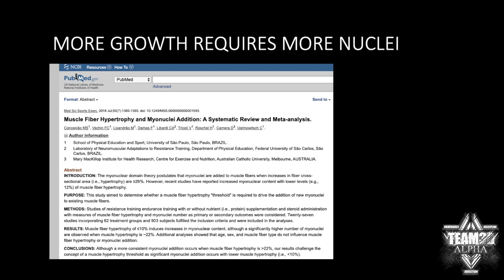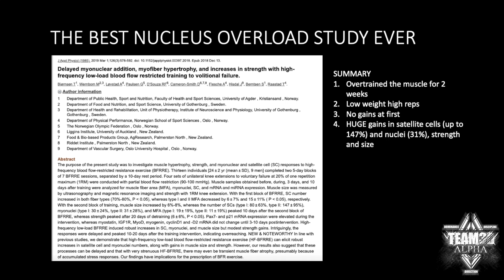NUCLEUS OVERLOAD™ EXPLAINED & PROVEN IN 5 MINUTES || THE 1ST HUMAN STUDY || CRAZY RESULTS !!!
Nucleus overload™ explained and proven in 5 minutes.

Also Nucleus Overload™ is a basic FREE program I created, so ANYONE selling a Nucleus Overload or Nuclei Overload program, website or service is NOT affiliated with me in any way and are simply out to scam you. So avoid them and report them to me asap.

📚 Grab a copy of my Nucleus Overload™ Based HSP Training Program/Book

⚡️Who am I:
CEO of Team3DAlpha, Creator of the Nucleus Overload™ 30-Day program, The HSP Training 12 week program, The Bone Density Training 6 week Program, the Team3DAlpha Self-Mastery Quiz, and the Team3DAlpha Daily Routine. I only have one goal: turning weak, lonely, depressed men into absolute monsters, alpha males, leaders, and world changers, by helping them find and reclaim their THRONES !! The world doesn't have problems, it just lacks leaders. And YOU are one of them. So put the goddamn excuses away, and let's begin. Dominance, Discipline, Direction.

⚡️ FREE NUCLEUS OVERLOAD™ GUIDE:
1- pick a muscle
2- pick an isolation or safe exercise for that muscle
3- train it every day for 30 days, ideally high reps (15-20+) & very short rest periods (less than 10-20 sec) to minimize excessive muscle damage, recovery issues and injuries etc. using drop sets or rest pause etc, 5 min per session max, once or twice a day, no more than 5 sets per session).
4- at the end of the 30 days avoid stimulating that muscle for at LEAST 1-2 weeks. let it recover, adapt, and re-sensitize to training. You can train other body parts during this period but for optimal results I recommend not training at all for complete total body and CNS recovery etc.
5- after the break, return to your normal training program. the muscle will now grow much faster than it did before, once stimulated (mainly because it now has more nuclei and a better endurance/recovery profile). rinse and repeat with other body parts, or do an additional cycle with the same muscle if you wish.